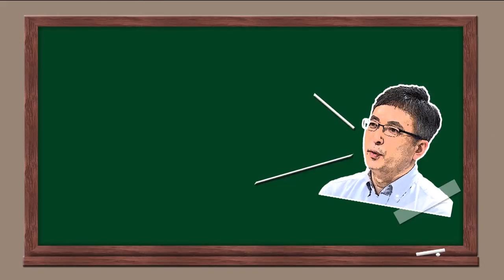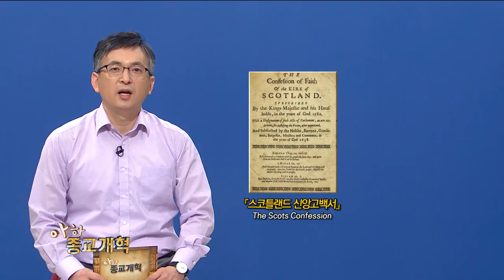[종교개혁 500주년 특집 - 아하 종교개혁] 20강 “개혁교회의 개척자 - 스코틀랜드의 종교개혁가 존 녹스”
존 로스와 존 맥킨타이어는 성경을 한글로 최초로 번역하고 한국인에게 최초로 세례를 베푼 개신교 선교사입니다. 이들은 스코틀랜드 장로교회에서 파송되었습니다. 그리고 스코틀랜드 장로교회를 태동시킨 16세기 스코틀랜드 종교개혁의 중심에는 개혁 교회의 이론적 지주, 존 녹스가 있습니다.

종교개혁가 녹스의 삶 역시 순탄하진 않았습니다. 갤리선의 노예로, 해외 망명객으로 험한 삶을 살면서 끝까지 개혁의 꿈을 포기하지 않았던 녹스의 이야기, [아하 종교개혁] 20강 배덕만 교수의 강의에서 살펴보세요!